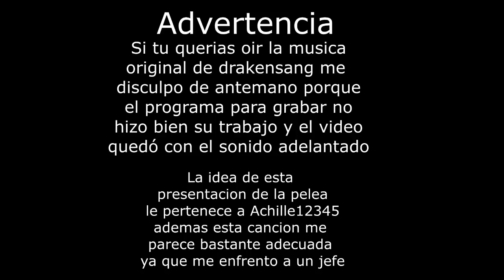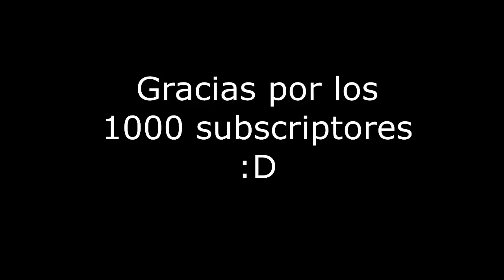Drakensang Online Batalla contra Mortis [Especial +1000 subs]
una de las tantas peleas contra mortis el jefe mas poderoso de drakensang y uno de los mas dificiles con los que me he enfrentado